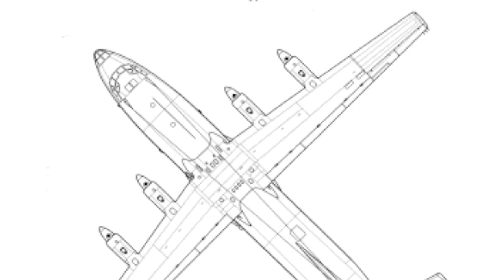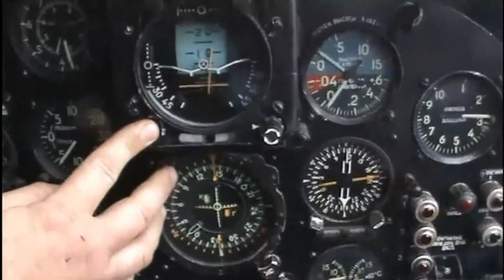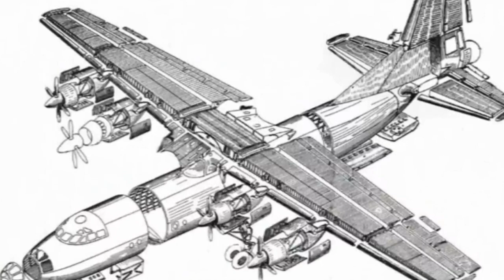Тайна гибели борта 10232. Катастрофа Ан-12 Б. Пакистан 04.08.1984. 327-й ОТАП Остафьево, Москва.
Сегодня мой рассказ о Катастрофе транспортного самолёта Ан-12Б бортовой номер СССР – 10232  авиации  советского военно-морского флота, которая произошла в субботу 4 августа 1984 года в районе Навабшаха (Пакистан), при этом погибли 24 человека. На борту находились 9 членов экипажа и 15 пассажиров. В качестве пассажиров в основном был технический состав группы обслуживания самолётов Ил-38, которые несли боевую службу в  Индийском океане, и летели по замене домой. Ан-12был из 327-й ОТАП (аэродром Остафьево, Москва). Экипажи самолётов Ил-38 также несли Боевую Службу и в Средиземном море.
Гибель самолета, его экипажа и пассажиров произошла в период Холодной Войны между СССР и США.
Холодная война уносила все больше жизней с обеих сторон. О этих жертвах не принято было говорить и все случаи гибели в результате авиационных инцидентов всячески замалчивались и   вносились в  секретный бюллетень Службы безопасности полетов ВВС по авариям и катастрофам в военной авиации СССР. Зачастую причины гибелей экипажей искажались командованием и были далеки от истинных причин авиационных происшествий.
Что тогда произошло с самолетом АН-12Б БН 10232 вы узнаете из этого ролика.

Підтримати канал
монобанка

BTC:  15oBt1CKNficmJ2bvguEvCFAMumH7UoGdV
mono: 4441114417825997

No War In Ukraine!!!